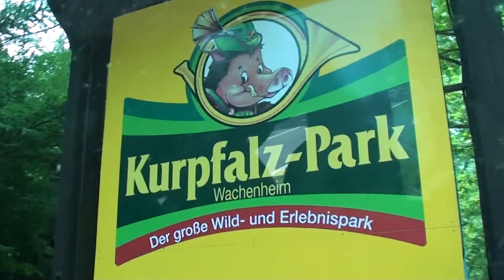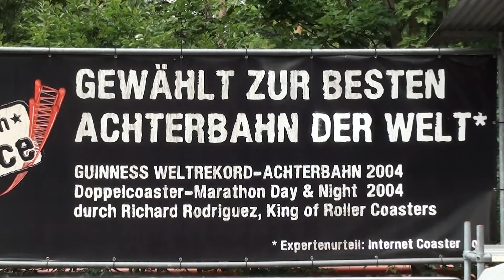Kurpfalzpark & Holiday Park 05-07-2012